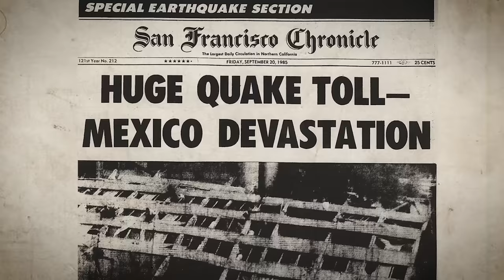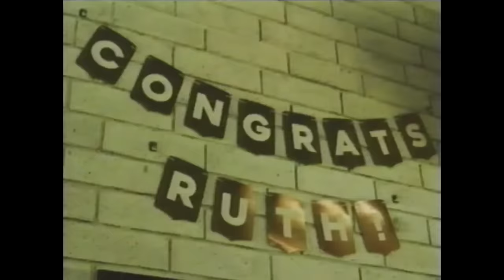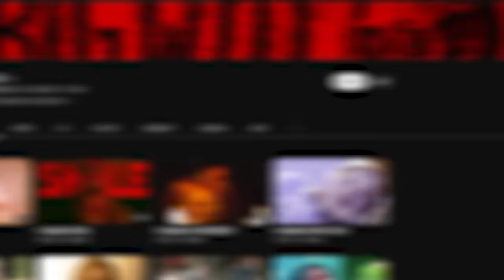The Brutality Of V/H/S/85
V/H/S/85 (2023) is a brutal film that many people will find hard to stomach.